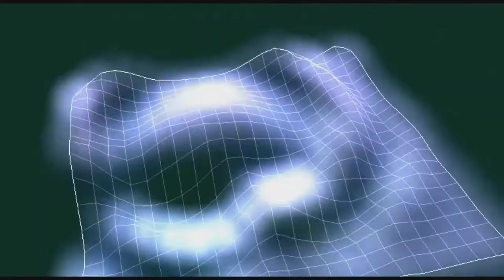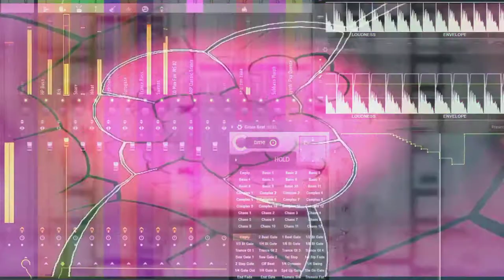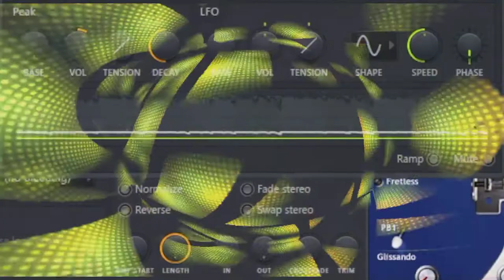Gothrixus - Project 2013 -2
A file from 2013. Unfinished. Go figure.
Kinda has a "Vive la Fête" vibe to it, no?

0:00 Intro
0:04 Song
2:23 Outro